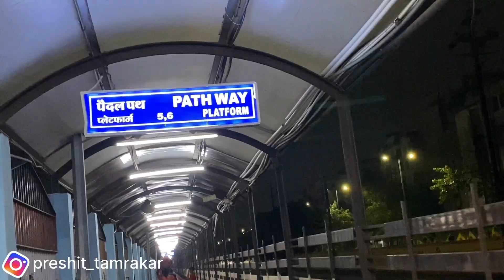Cousins Trip to Rajasthan 😍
This channel is all about My lifestyle & travel vlogs

Social Links -